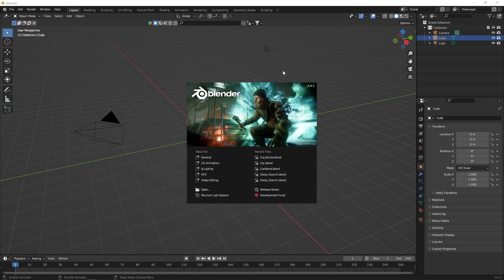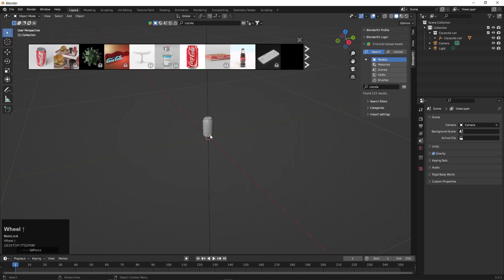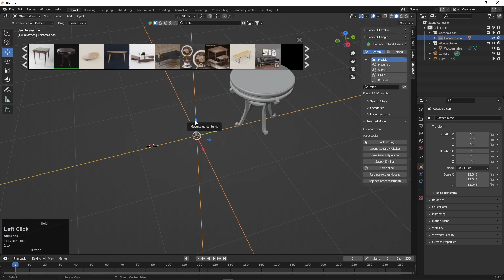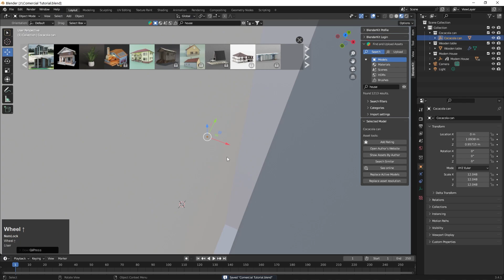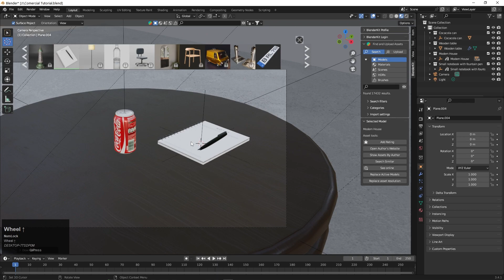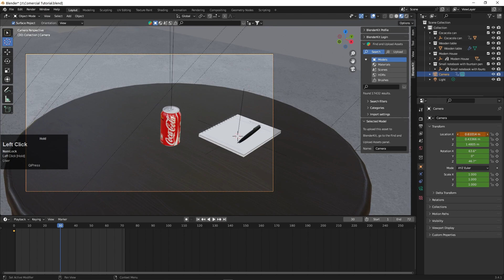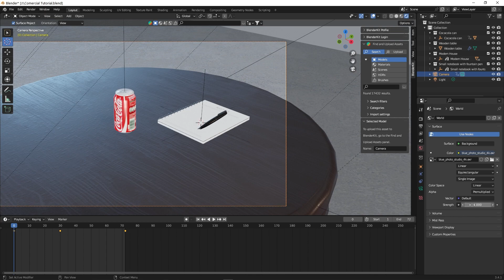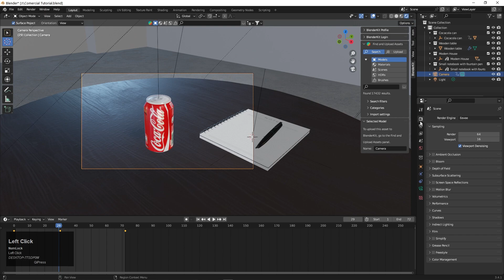How to Make Coca-Cola 3D Commercial Making on Blender (Bangla Tutorial)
In this tutorial, we will guide you through the process of making a stunning Coca-Cola 3D commercial using Blender. Whether you're a beginner or an experienced Blender user, you will find this tutorial helpful and informative.

To start, we will cover the basics of creating a 3D scene in Blender, including setting up the camera and lighting. We will then move on to creating the Coca-Cola bottle and label using Blender's powerful modeling tools.

Next, we will show you how to add realistic materials and textures to the bottle and label, making them look like they were just pulled out of the fridge. We will also cover the process of animating the bottle and label, giving them the illusion of movement and creating an engaging commercial.

Throughout the tutorial, we will provide helpful tips and tricks for working with Blender and creating high-quality 3D animations. Our step-by-step instructions and clear explanations make it easy for anyone to follow along and create their own Coca-Cola commercial.

This tutorial is in Bangla, making it accessible to a wide range of viewers. Whether you're looking to improve your Blender skills or just want to create a cool 3D animation, this tutorial is a must-watch.

So grab a can of Coca-Cola, fire up Blender, and let's get started on creating an amazing 3D commercial that will make your viewers thirsty for more!